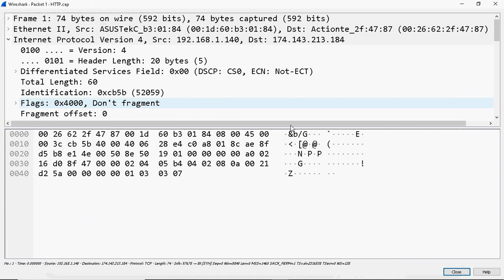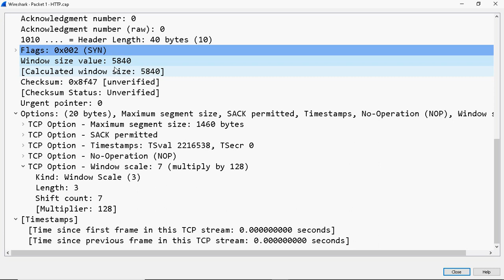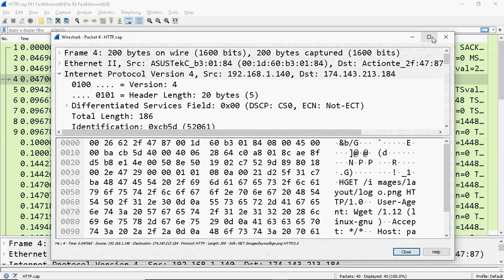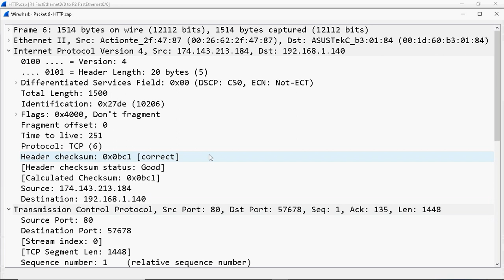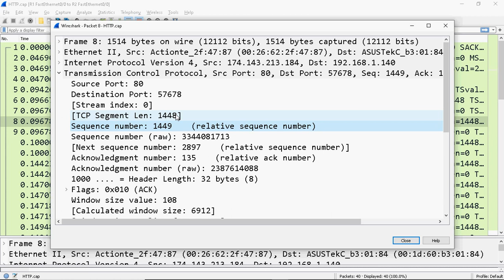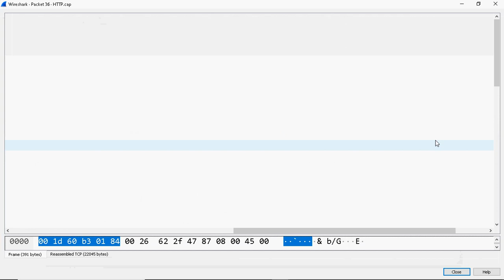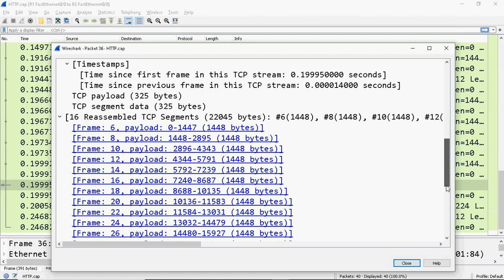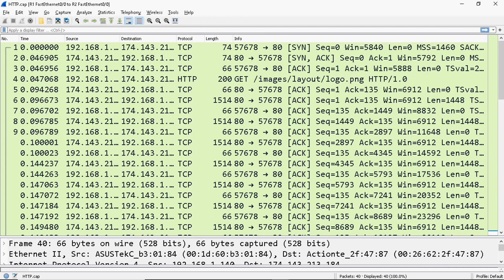CCNA 200-301 :: 10.TCP Window Size Scaling in Tamil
Hi Friends,

In this video tutorial i am going to discuss about TCP Windows size Scaling in step by step manner.

Wireshark File

The TCP window size field is 16 bits in length, so the maximum window size is 2^16 = 65536. In modern networks, window sizes can be much larger than this. Within the optional data field, an additional field of 24 bits called windows scaling factor has been added as a multiplier to increase the maximum window size. This was added in a subsequent version of TCP (and is fully used today) and can be found in RFC 1323.

Maximum Re-transimission
This all depends on the OS and its applications. Here’s an example for Windows 2000/XP/2003/Vista/7:

You can see these TCP settings on Windows with this command:

netsh interface tcp show global

Windows Size

The window size depends on the OS. Windows uses a window size of 8192 bytes by default. Here’s a Microsoft document that shows some of the default values and how they can be changed in the registry:

Regards
Gowthamraj F